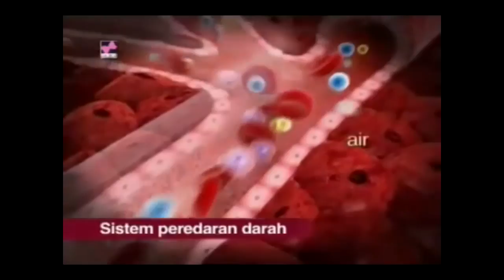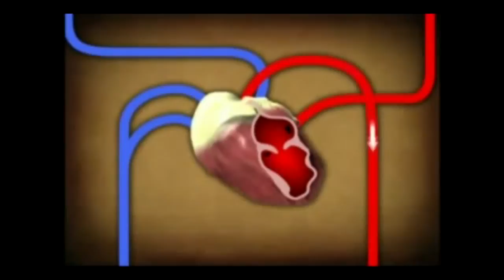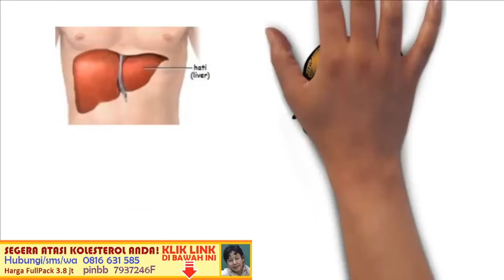CIRCULATORY SYSTEM ( Sistem Peredaran Darah)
All about human circulatory system